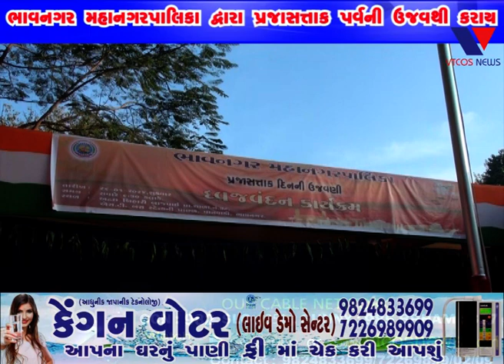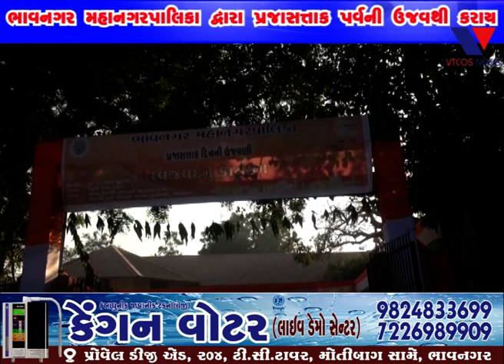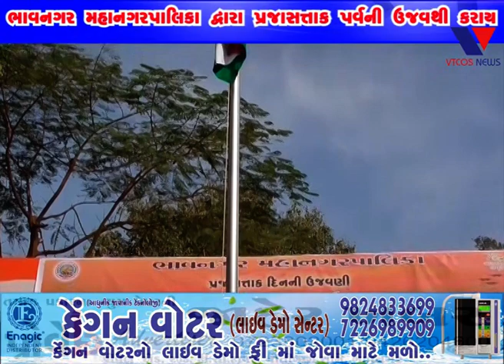BHAVNAGAR : BMC DWARA PRAJASATAK DIN NI UJAVNI KARVAMA AAVI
BHAVNAGAR : BMC DWARA PRAJASATAK DIN NI UJAVNI KARVAMA AAVI#bhavnagarnews#gujaratisamachar#cmogujarat#bhupendrapatel harshsanghavi crime_news crimestories crimestory crimenewsgujarat gujaratpolice#